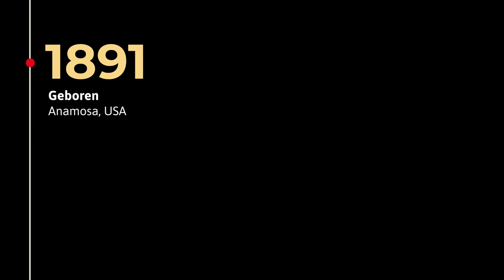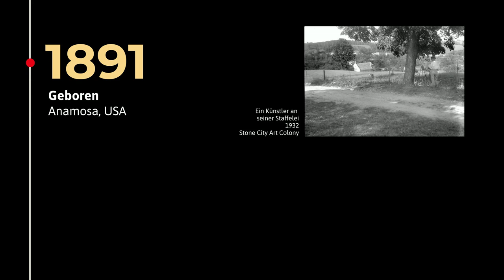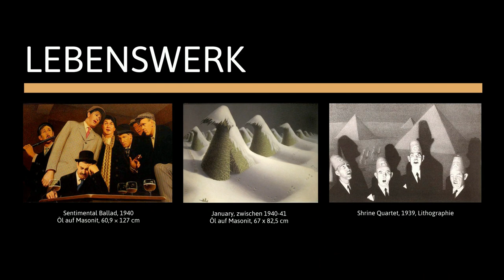GRANT WOOD - Leben, Werke & Malstil | Einfach erklärt!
Grant Wood war ein US-amerikanischer Maler des amerikanischen Realismus. Seine Werke erzählen Geschichten von Menschen, Orten und einer Zeit, die durch seine einzigartige Perspektive unvergesslich gemacht wurden.

Er wurde 1891 in Anamosa, Iowa, geboren. Bereits mit vierzehn Jahren wurde er preisgekrönt und begann seine künstlerische Reise in Cedar Rapids. Nach europäischen Studien, geprägt von verschiedenen Malstilen, wie der von Jan van Eyck, kehrte er in die USA zurück und fand internationalen Erfolg mit dem Werk „American Gothic“. Seine Schwester Nan, die auch Künstlerin war, stand Modell für dieses Bild. Eigene Kinder hatte er nicht, aber eine enge Verbundenheit zu seinen Nichten und Neffen. Auch war er mit Sara Sherman Maxon für wenige Jahre verheiratet.
Weiterhin gründete er 1932 mit anderen die Stone City Art Colony und wurde Dozent an der University of Iowa. 1942 verstarb er tragischerweise einen Tag vor seinem einundfünfzigsten Geburtstag an Leberkrebs.

Sein einzigartiger Malstil spiegelt die American Regionalism-Bewegung wider. Dieser Stil betont in einer ruhigen Einfachheit die Darstellung des Alltagslebens in ländlichen Gemeinden Amerikas.

Sein präziser Realismus und die sorgfältige Detailarbeit in seinen Werken zeugen von einem tiefen Verständnis für die Menschen und Orte, die er porträtierte und zeigen eine tiefe Verbindung zu den Wurzeln der amerikanischen Kultur.

Sein berühmtes Werk „American Gothic“ verschaffte ihn den Durchbruch und internationale Bekanntheit. Es gilt als eine der bekanntesten Darstellungen des amerikanischen Landlebens.

In dem Gemälde „Daughters of Revolution" stellt Wood satirisch die Töchter der amerikanischen Revolution dar, die in der Gegenwart ein Museum besuchen. Eine subtile Kritik an der Diskrepanz zwischen Vergangenheit und Gegenwart.

Wood zeigt in „Dinner for Threshers" erneut sein Talent für die Darstellung ländlicher Szenen, indem er eine Gruppe von Bauern während einer Mahlzeit nach getaner Arbeit einfängt.

Er hinterließ ein eindrucksvolles Lebenswerk mit vielen Gemälden und Zeichnungen. Jedes Werk zeugt von seiner Hingabe zur American Regionalism-Bewegung und seinem Streben nach einer authentischen Darstellung des ländlichen Lebens.